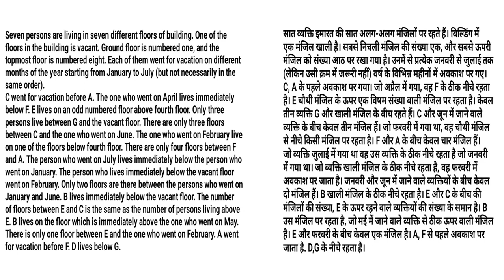IBPS RRB PO/Clerk 2020 || Mains Level Sitting Arrangement & Puzzle || Reasoning By :- Ankit Sir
In this video we have discussed mains level Puzzle.It will help you in comimng IBPS RRB PO/Clerk exams.